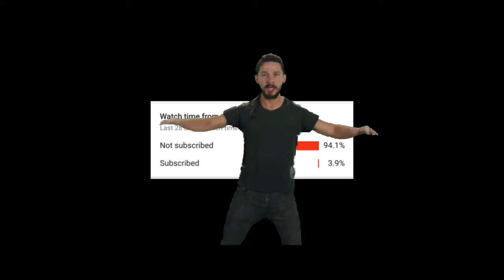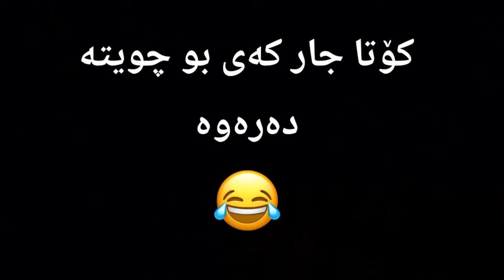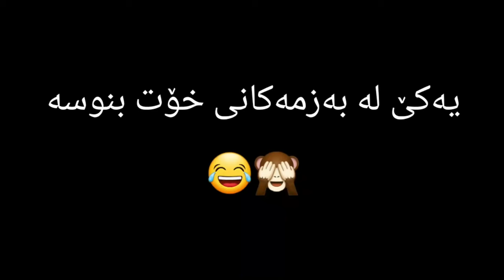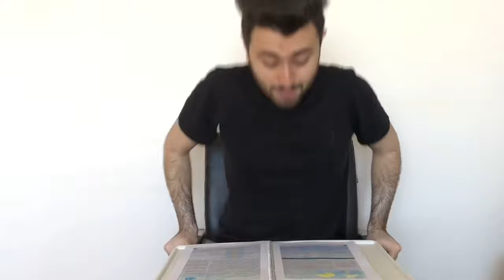Videokani Viktor Ashkan & Salman Vines 2020